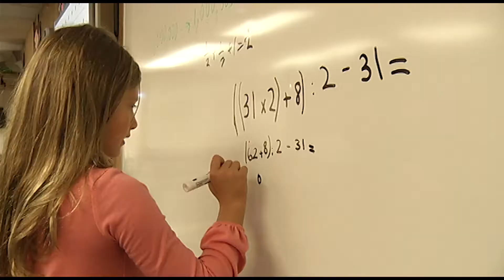ATTITUDE MATTERS IN MATH, TOO!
With jobs in the science, technology, engineering, and math fields in growing demand, good math skills can equal more opportunities for your child. But what if your child is nervous and hates math?